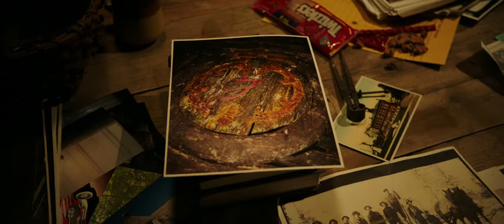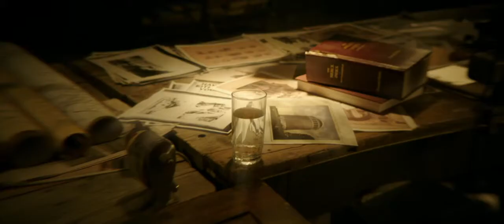It Chapter two Deadlight origin how It appeared scene